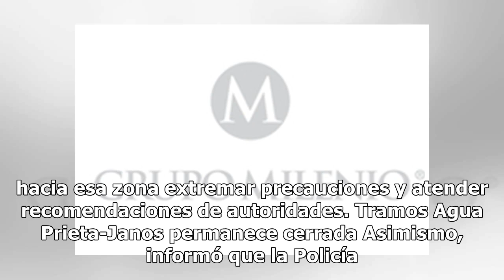Cierran carretera Sonora-Chihuahua por nevadas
La quinta tormenta invernal y el frente frío número 21 generan nevadas en los municipios serranos del noreste de Sonora, por lo que también está cerrado el tránsito por tierra entre Sonora y Chihuahua. La Coordinación Estatal de Protección Civil (CEPC) informó a través de reportes en sus redes socia...